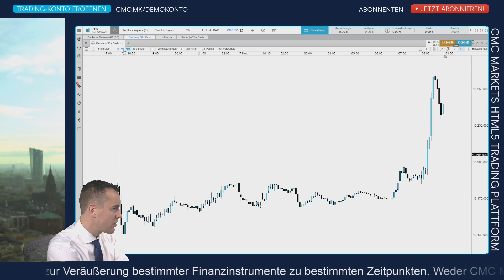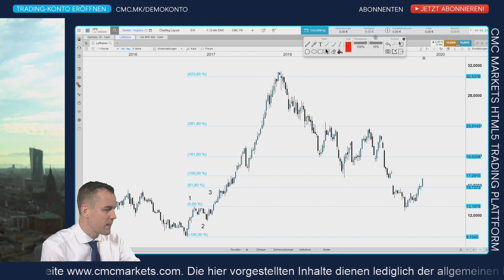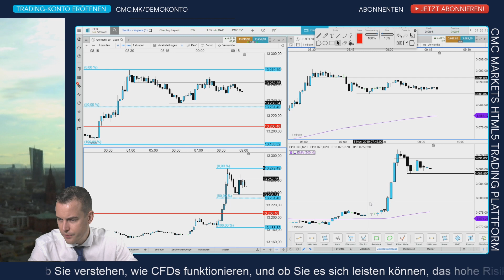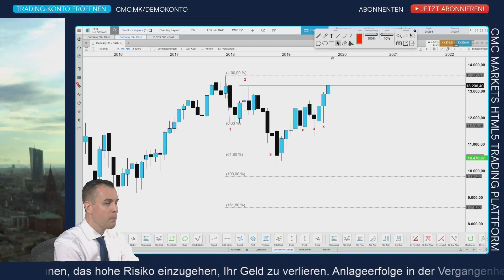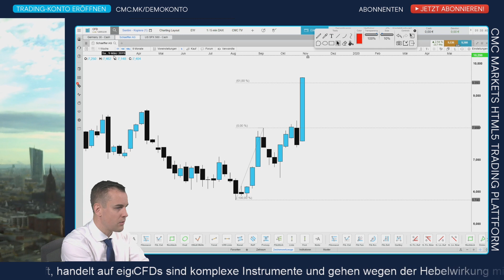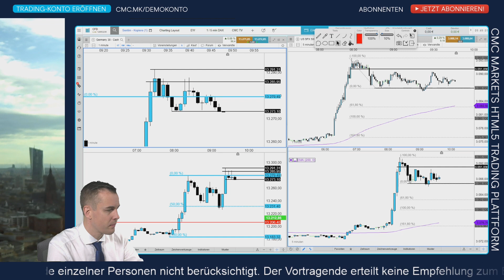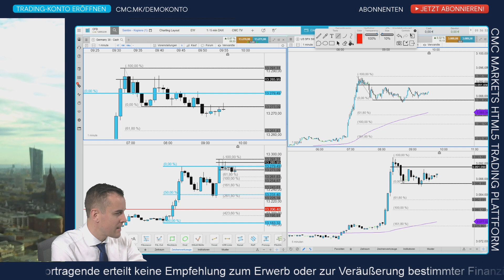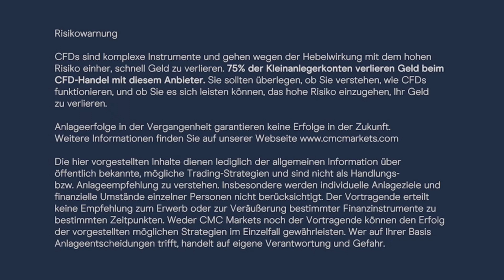Börsenbuffet Aufzeichnung 7.11.2019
Börsentäglich CMC TV – unser Programmplan:
8 Uhr CMC Espresso: News-Update Live
9 - 10 Uhr CMC BörsenBuffet: DAX DOW DOLLAR Live Charttechnik + Trading-Ausbildung
10-16 Uhr sporadische Kommentierung bei Bedarf